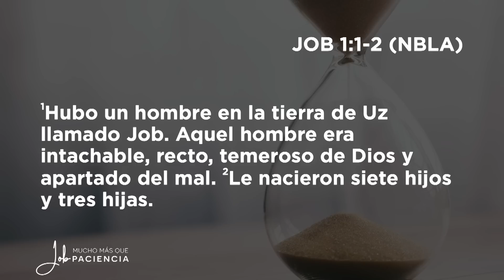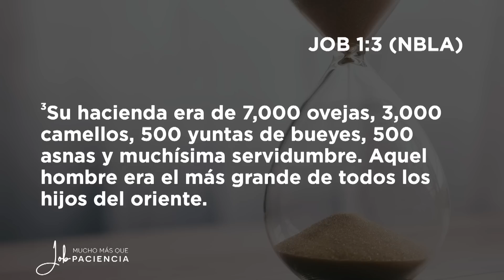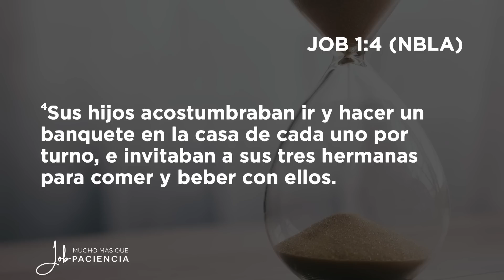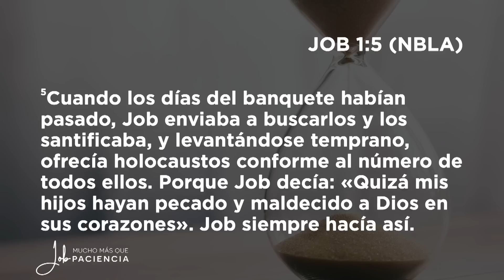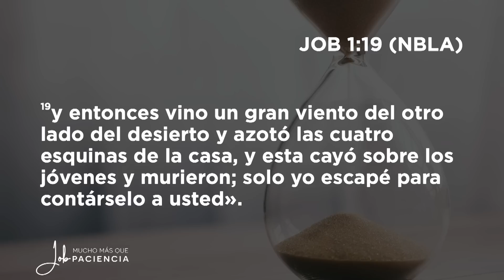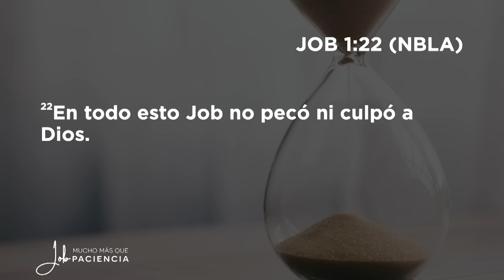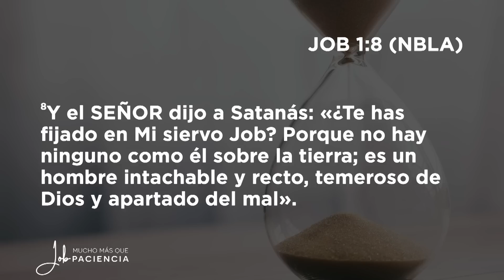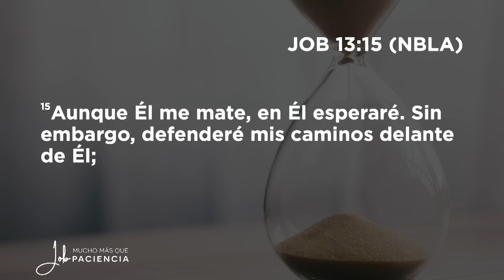Job: Mucho más que paciencia - Pastor Reynaldo Logroño | La IBI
Este domingo en la IBI, el pastor Reynaldo Logroño predicó el sermón “Job: Mucho más que paciencia” basado en Job 1:1-5.